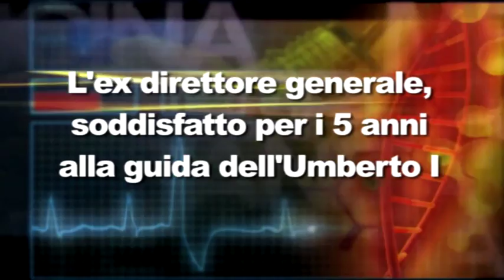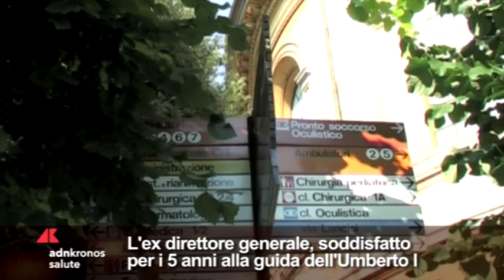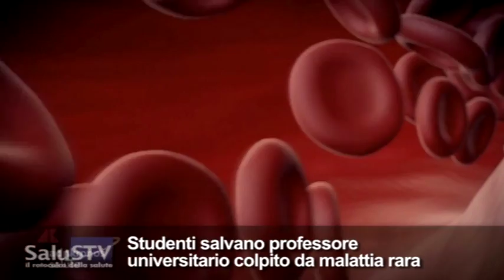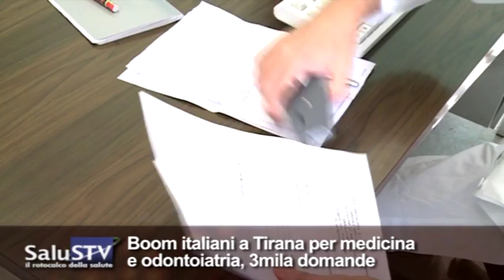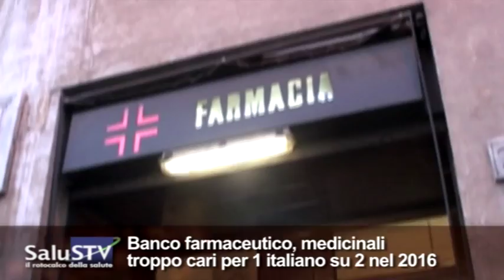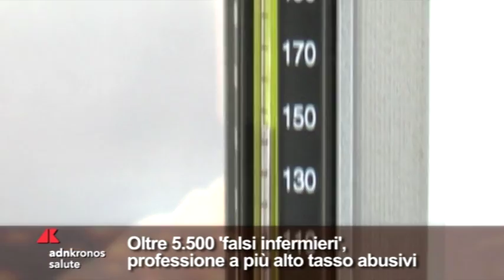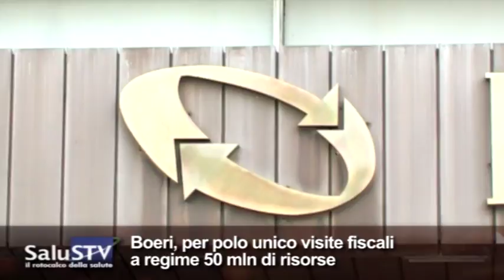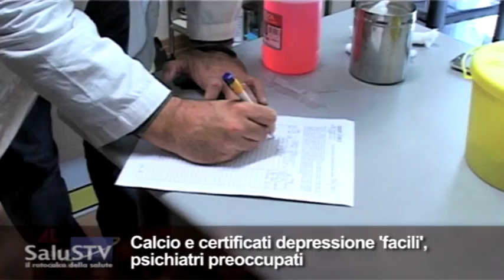Salus TV n. 36 del 6 settembre 2017...